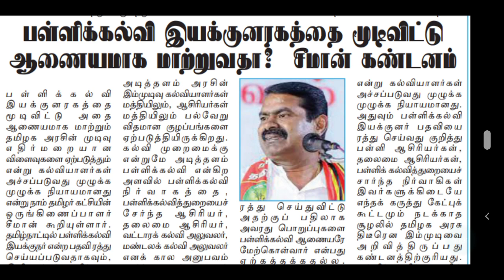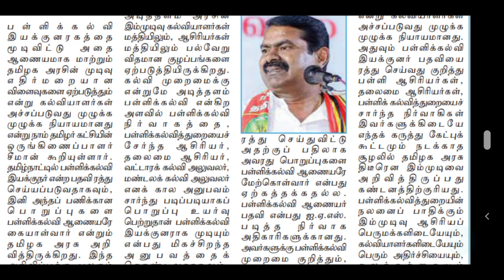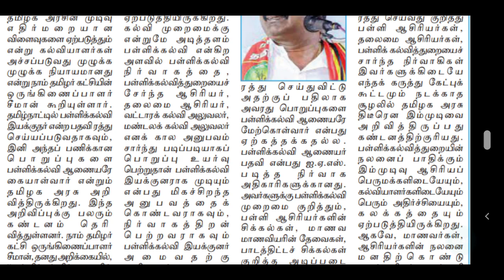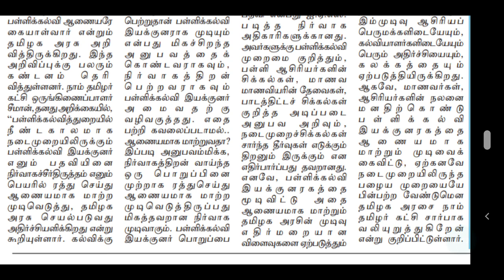TRB | TET | PG TRB | TNTET | POLYTECHNIC | LECTURER | SPECIAL TEACHERS | TEACHERS RECRUITMENT BOARD